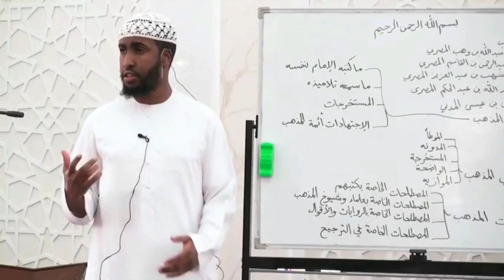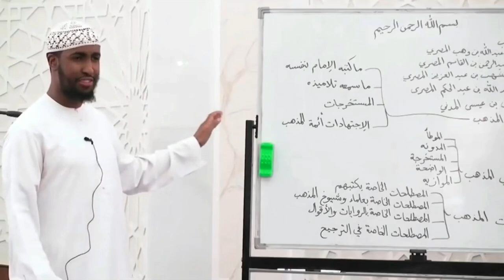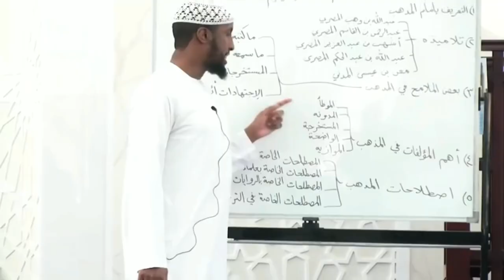The Greatness Of The Maliki Madhhab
This video is on the Maliki Madhhab, in particular it shows the most important books within the madhhab.